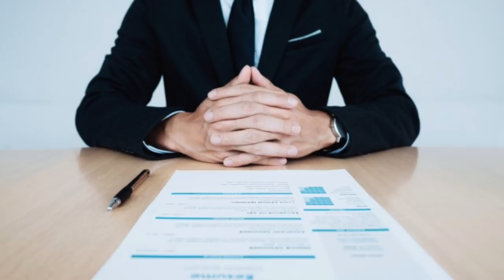¡LUIS MIGUEL, LA FAMILIA Y HERENCIA QUE OLVIDO!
En pocos días te presentaremos un programa especial sobre la familia que el famoso Luis Miguel, decidió olvidar!